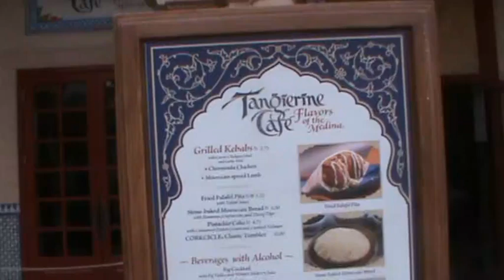Epcot Morocco area, walt DIsney World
Epcot Morocco area at Walt DIsney World, just a great area to look around, take snacks and grab some shade